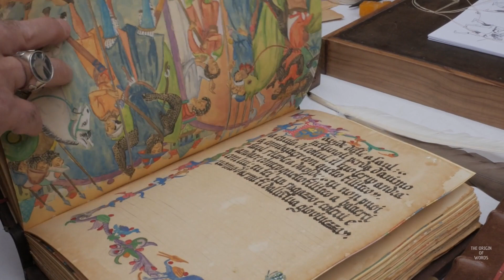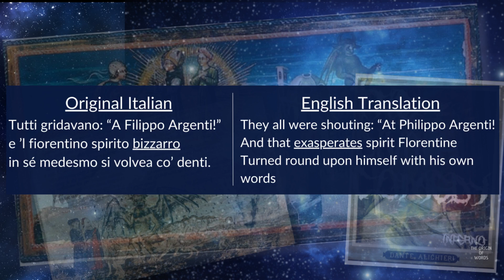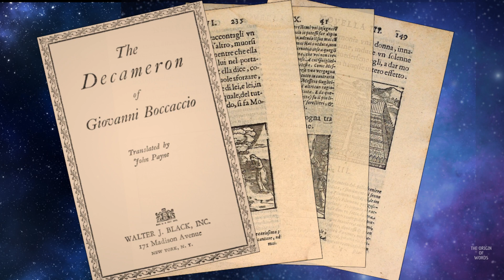You're Not Crazy, Just "Bizarre" - Based on the Interesting Etymological Origins of this Word!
Welcome to our linguistic exploration on the origins of the word "bizarre"! Join us as we uncover the fascinating journey of "bizarre," from its humble beginnings in medieval Latin to its vibrant presence in modern discourse.

The adventure begins with a glance at the 17th-century Basque language, where the term "bizarra" originally meant a flamboyant beard. We'll trace its journey through medieval Latin, exploring connections to words like "bizzo," and witness its transformation into the French "bizarre." As the word made its way into English, it evolved to encapsulate the eccentric and unconventional, reflecting the dynamic nature of language and societal shifts.

Venturing further, we'll examine the cultural and literary impact of "bizarre" in the 18th century, an era marked by artistic eccentricities and societal transformations. From Gothic novels to everyday language, "bizarre" became a powerful descriptor for the strange and fantastical. As we navigate through literary landscapes and historical contexts, we'll unravel the layers of meaning that have shaped "bizarre" into the intriguing word we know today. Join us on this linguistic odyssey and discover the rich history behind the seemingly peculiar term that adds a touch of whimsy to our conversations!

Attributions:

"Émile Littré" by  Atelier Nadar. This work has been released into the public domain.
“Dante Alighieri” by Adolfo de Carolis. This work has been released into the public domain.
"Dante's Inferno" by Gustavo Dore. This work has been released into the public domain.
"Giovanni Boccaccio" by unknown artist. This work has been released into the public domain.
“Wenceslas Hollar - Lord Herbert of Cherbury” by Wenceslas Hollar. This work has been released into the public domain.
“Edward Herbert 1st Baron Herbert of Cherbury” by William Larkin. This work has been released into the public domain.
“Salvador Dali with his pet ocelot, Babou, and cane” by Roger Higgins. This work has been released into the public domain.
“Andy-Warhol-Stockholm-1968” by Lasse Olsson. This work has been released into the public domain.
“Henry Paget, 5th Marquess of Anglesey” by John Wickens. This work has been released into the public domain.
“Joséphine Baker” by Paul Nadar. This work has been released into the public domain.